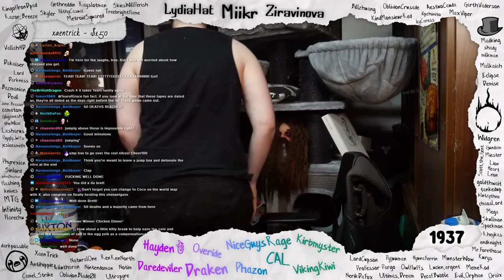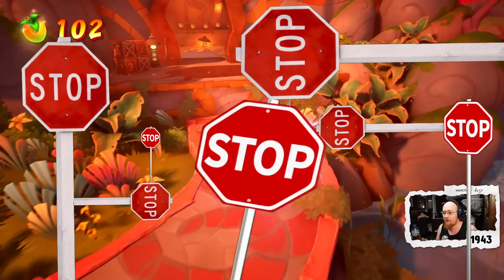Crash Bandicoot 4: The Worst Player at the BEST Platformer [ToG]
This is a video, you should Like it because we made it ●  Gameplay ●  Breakage